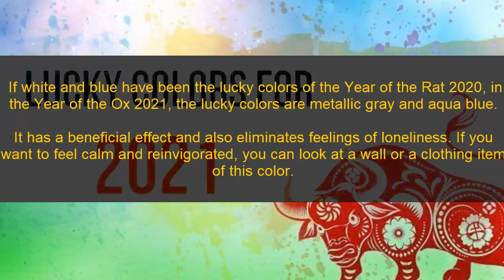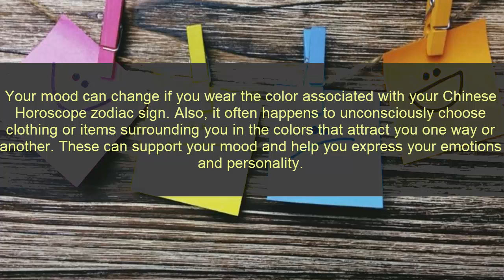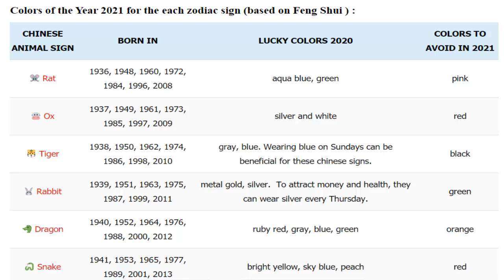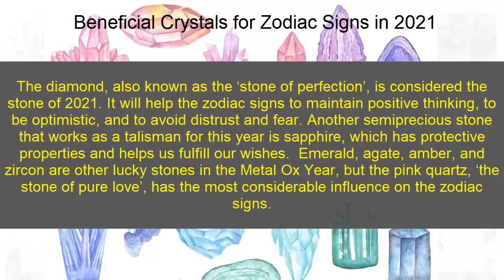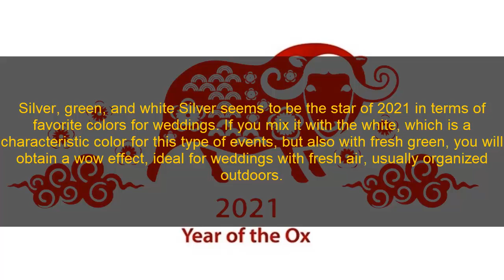FENG SHUI 2021 LUCKY COLOR OF THE YEAR What is the color of good luck in 2021?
Feng Shui Lucky Colors for 2021 for Each Zodiac Sign This is the Ox Metal year, and it is going to be a year full of luck and joy. Also, it is a festive and relaxing year for all the zodiac signs.